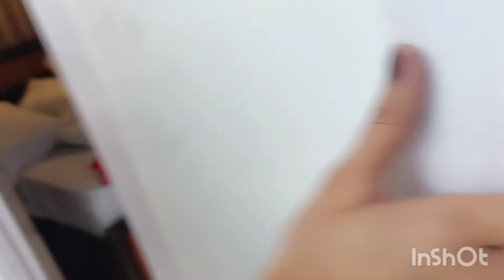Vlog || Pahado ka sukoon aur friends k sath masti 🤗